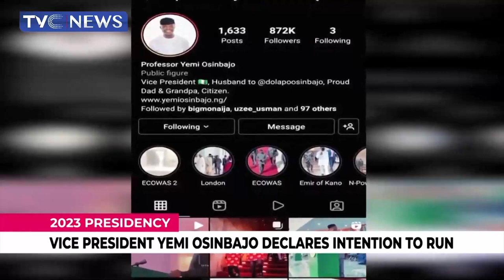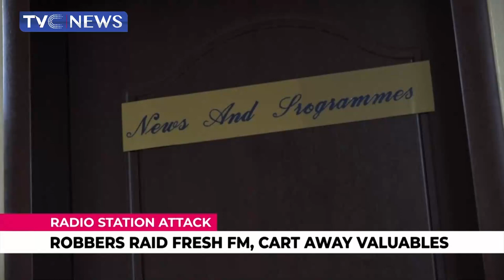Federal Lawmaker Seeks Support for State Govt on Security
The vehicles were purchased by the lawmaker representing Oriade-Obokun Federal Constituency in the House of Representatives, Oluwole Oke as support for the security operatives in some local Governments